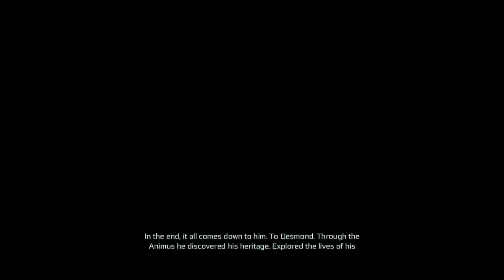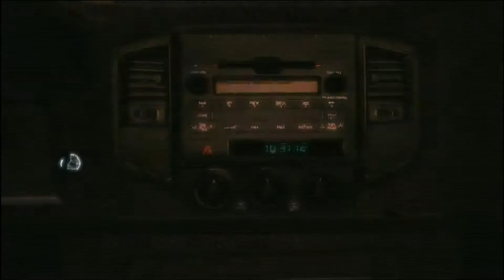Assassin's Creed III Ep. 1: Sequence 1 - The New World